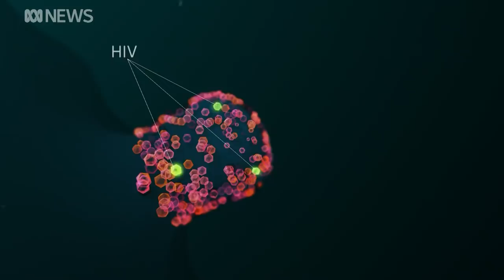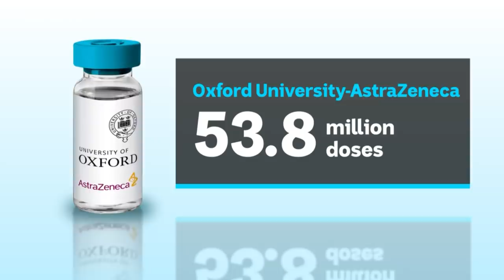Researchers 'devastated' over 'unexpected' HIV response in COVID-19 vaccine | ABC News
00:00 - UQ/CSL vaccine cancelled
02:38 - National Cabinet meets
Scientists behind the UQ coronavirus vaccine are "devastated" over the decision to abandon the trial, but say it was "risk-based decision" to maintain public confidence in the COVID-19 vaccine process.